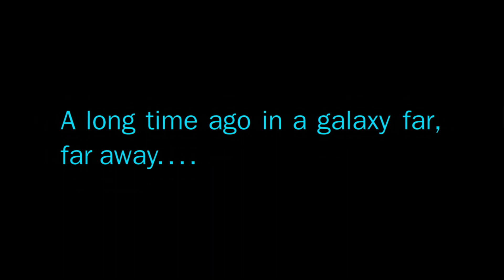Star Wars Episode V: Tension For The Empire Official Teaser #2